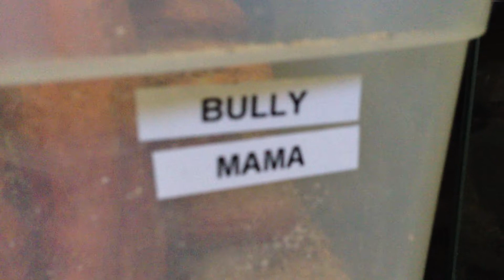Nephrurus Amyae Pair Want to Eat the Same Roach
In this video from May 4, 2013, I was going around feeding the geckos their weekly amount of dubia roaches. When I got to this pair of Nephrurus amyae (rough knob-tailed geckos), named Bully and Mama, they got really excited and wanted to eat the same roach haha it was so cute.

This was filmed with my iPhone 5.